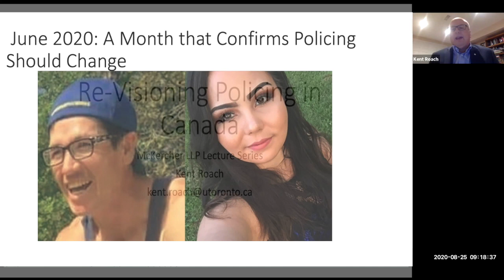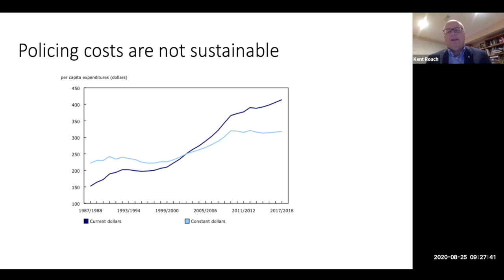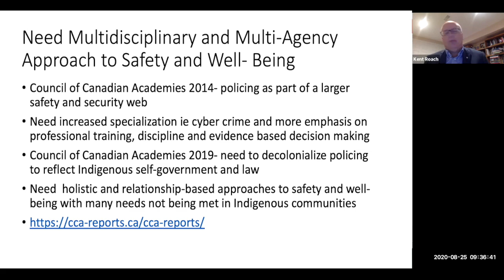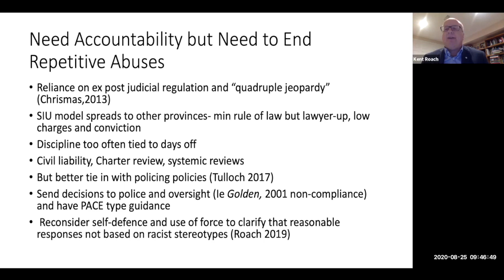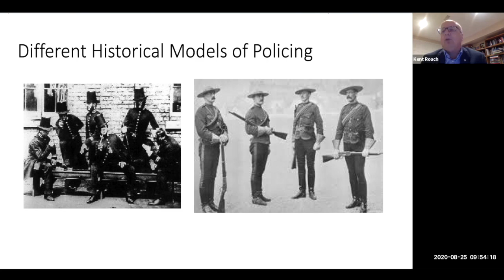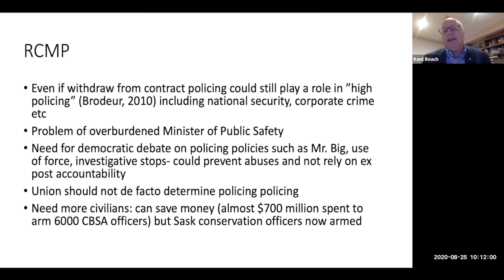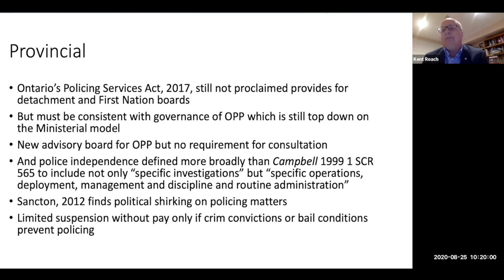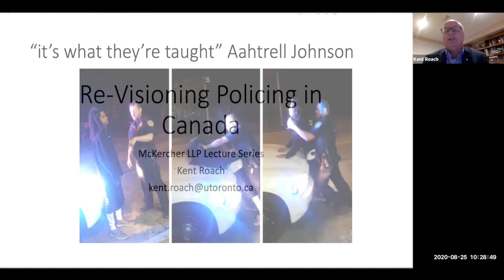McKercher Lecture Series, Episode 4 Kent Roach. Re-Envisioning Policing in Canada. USASK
McKercher Lecture Series, Re-Envisioning Policing in Canada. Episode 4 Kent Roach, Professor and Prichard Wilson Chair in Law of and Public Policy, Faculty of Law, University of Toronto. For the College of Law, University of Saskatchewan.